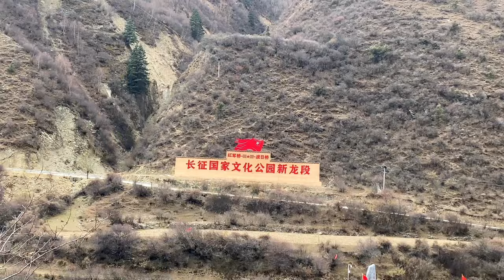川西之行到达新龙县，等徒步队友会合，航拍建在山谷中的小县城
朋友们大家好，我是旅行者土豆，
一个热爱旅行的四川90后妹子，喜欢徒步、骑行，喜欢在路上
2019年，徒步318川藏线进藏
2020年，从四川出发开始徒步，后经丙察察进藏，随后单车骑行新藏线，穿越西藏阿里无人区
2021年，骑西藏车穿越中国最美公路-新疆独库公路
2023年，时隔一年多重新背起背包，再次踏上旅途，此刻正在挑战重装徒步      318川藏线